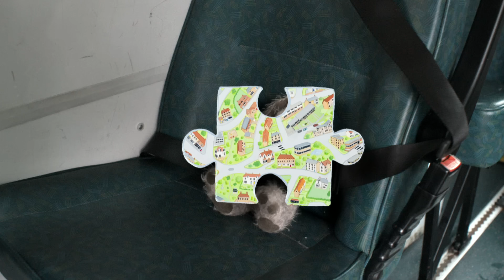Tosia i Tymek po polsku | Duży Samochodzik | bajki dla dzieci po polsku | Topsy and Tim Polish